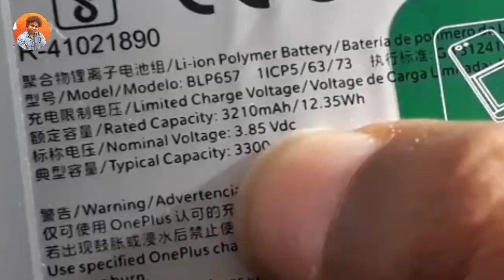LCD VS LED Battery Consume !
dosto aaj ki is video me mai aapko batane wala hun ki lcd display zyada consume karti hai ya led display zyada battery consume karti hai hai to video ko last tak zaroor dekhna.

mobile covers